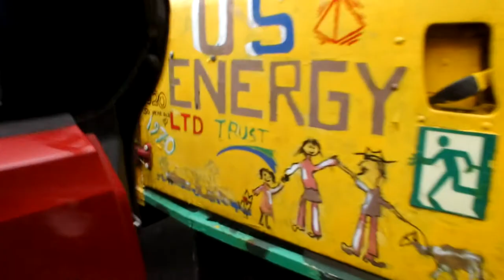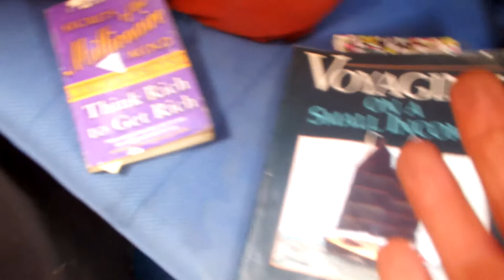Junk Rig Masts | Putting Masts on A 36F SCHOONER JUNK RIG | ~ Tiedamew ~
to my channel if your interested in seeing more content like this coming up!

Welcome to buzzofftoxic - the channel where we talk about the weird and the wonderful.
I believe in a clearer, more sustainable world for our future, and anything from the issues and solutions of our world to working on the boat/in the truck and talking to stuffed animals.